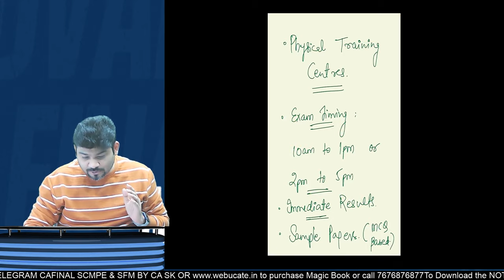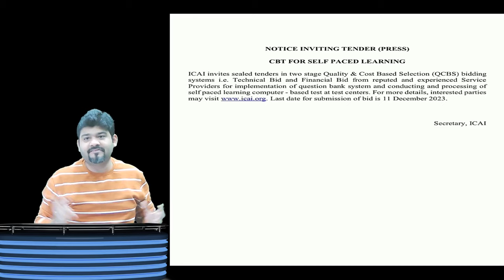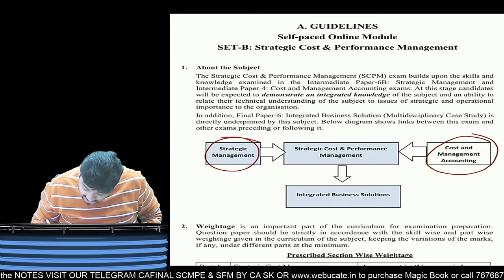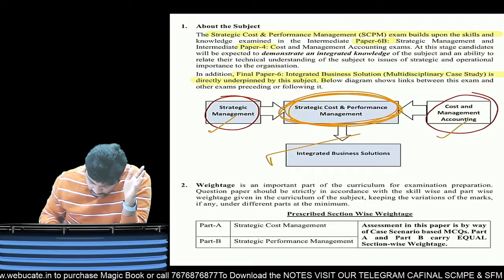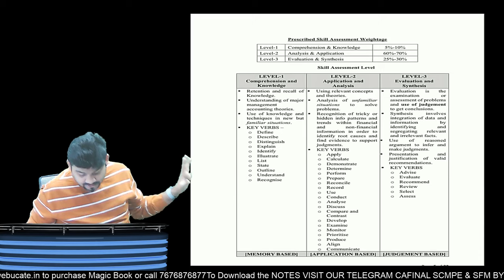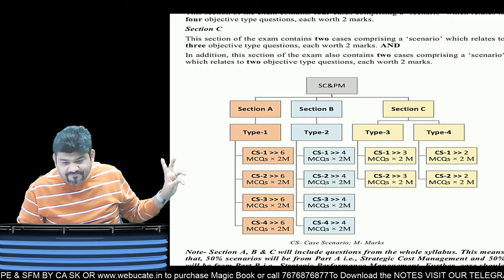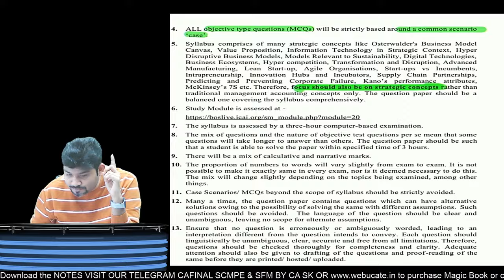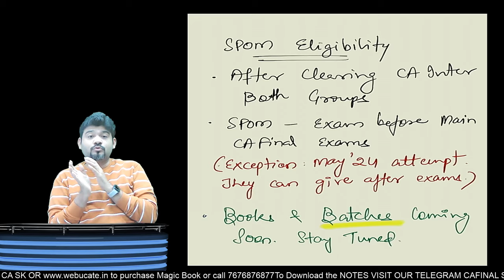ICAI UPDATE ON SPOM AND SET B SCPM SUBJECT. EXAMS IN CENTRES & SAMPLE PAPER DISCUSSION FOR CA FINAL